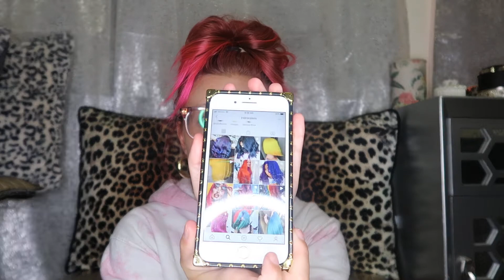How to Have Healthy Pink Hair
Hey! Hey! Hey! How's my best Girlfriends!!! Just a quick morning video to talk about my Pink hair and how I dyed it and keep it healthy! Love you XOXOXO!!!